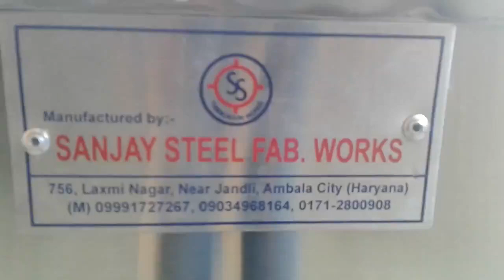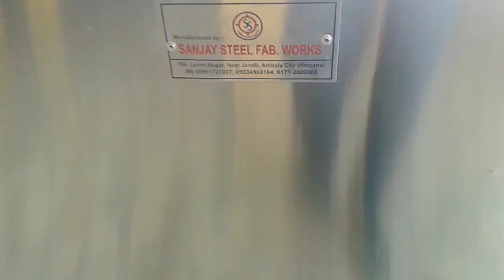Stainless Steel Tandoor with Clay Drum LPG & Charcoal Operated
Manufactured By  Sanjay Steel Fabrication Works,Ambala City (Hayana)- India.